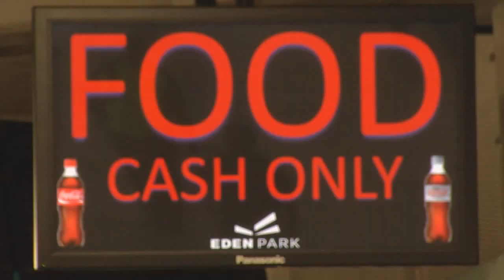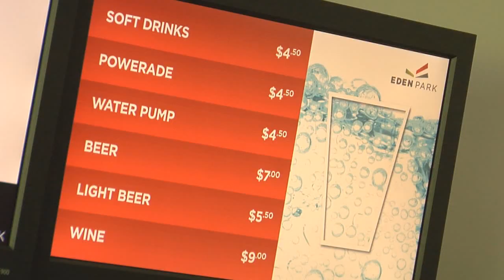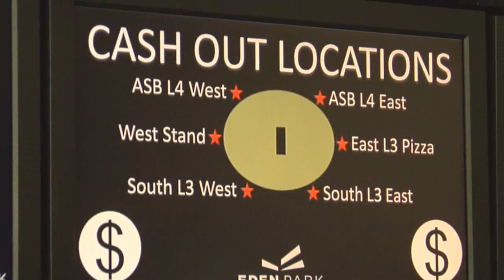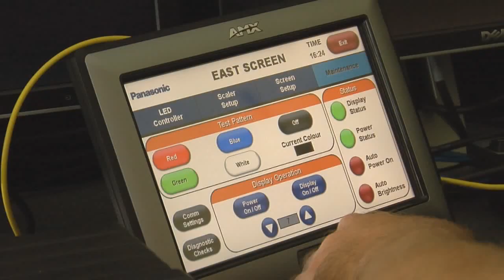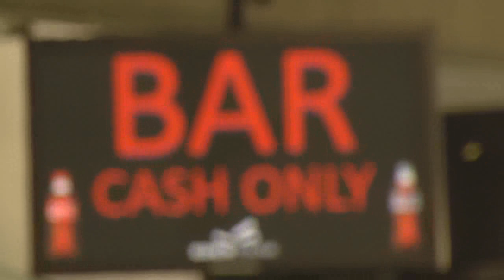Digital upgrade boosts the Eden Park experience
Eden Park shares the outcomes from a digital transformation which formed part of its recent redevelopment to transform to a world-class stadium venue.

Gen-i partnered with Cisco to build a new high-end IP-based network for Eden Park.

The system is based on Cisco's StadiumVision technology and includes digital signage, wifi and a new local area network (LAN). The technology has also enabled Eden Park to deploy automated ticketing processes, and improve security and building management.

Gen-i also upgraded Eden Park's infrastructure to include a wireless system which will boost the mobile capacity and coverage within the venue.

The technology has allowed Eden Park to boost specators experience at the stadium and has given it a platform on which to earn more revenue by increasing the advertising and sponsorship options at the venue, and has resulted in cost reductions.